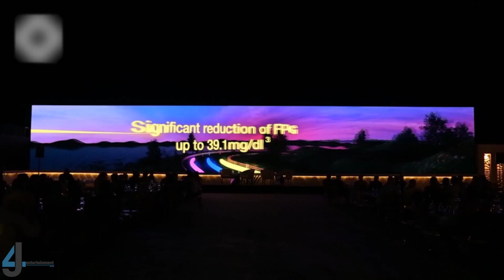375 | 3D Projection Mapping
J4 Entertainment is a talent booking agency providing international Artists for all type of events.